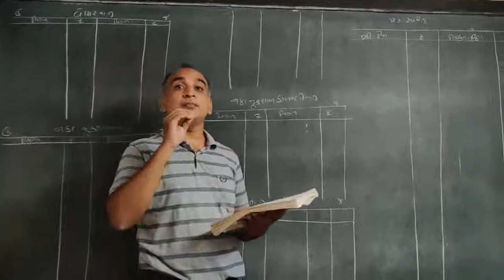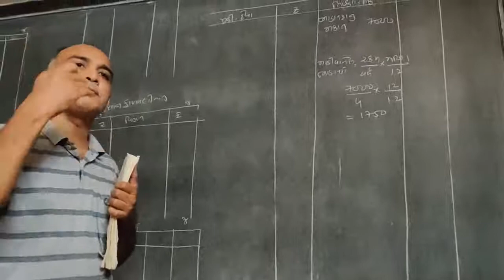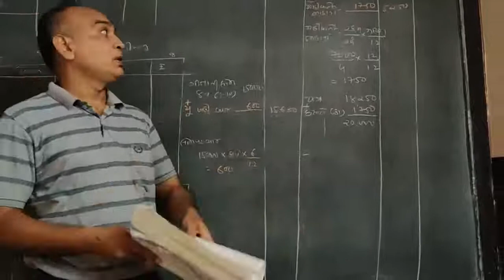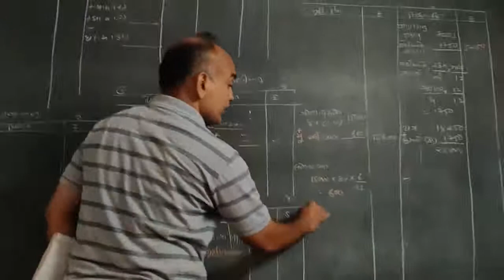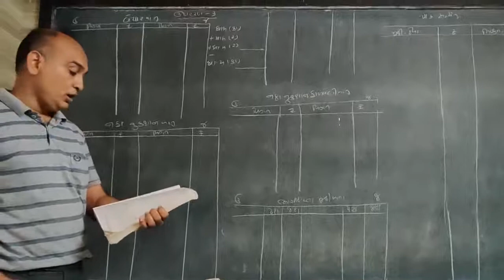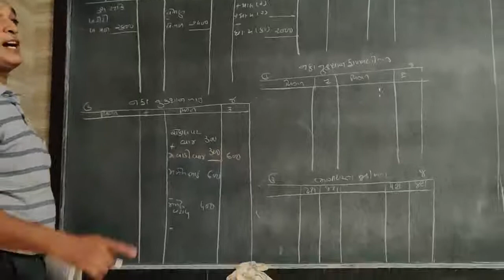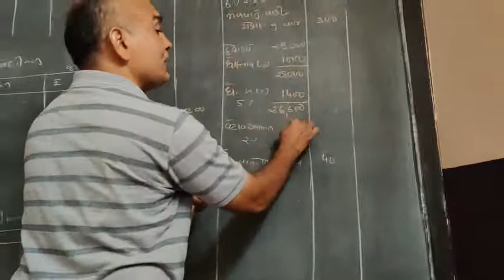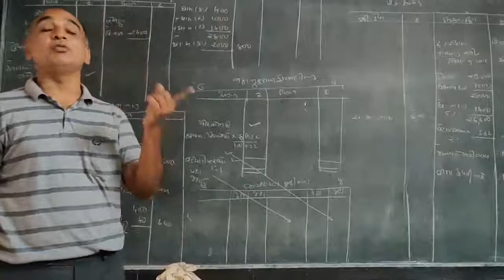Aryan institute of commerce STD 12 Account chapter 2 illustration 1,3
Account chapter 2 illustration